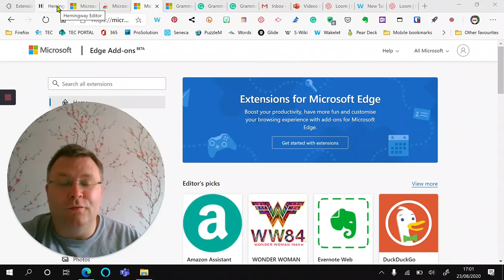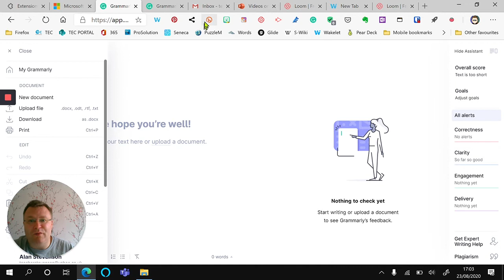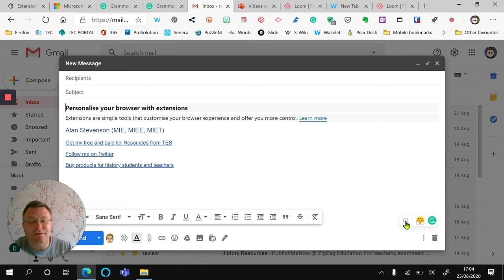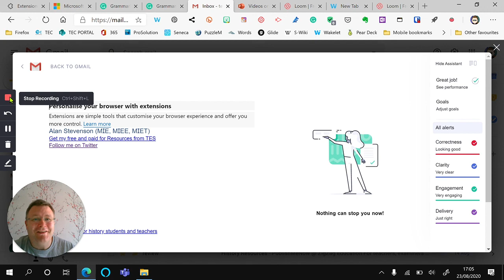Grammarly on Edge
Grammarly on Edge allows you to be more creative, precise and concise when writing online. You have seen the adverts and it does as advertised. The free functionality will be good enough for most. Install the extension and stop yourself from making errors today!

Edge Extension link for UK store